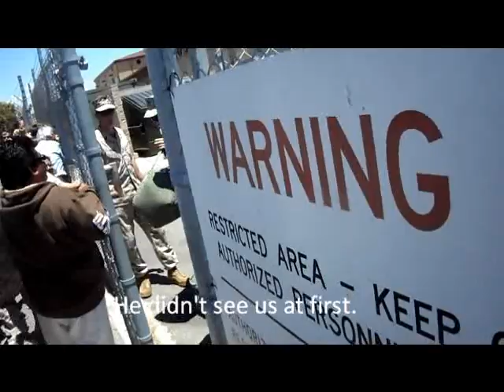Welcome Home to our Marine!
My son who was with the 4th LAR returns to California from Afghanistan back in May of 2010. Thank God he got back safe!